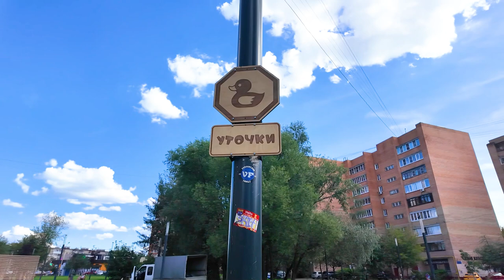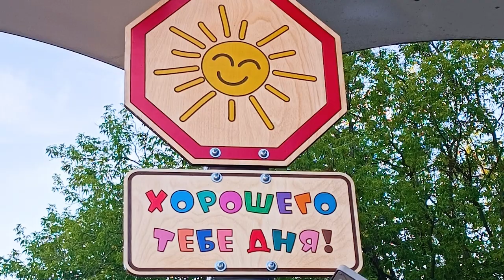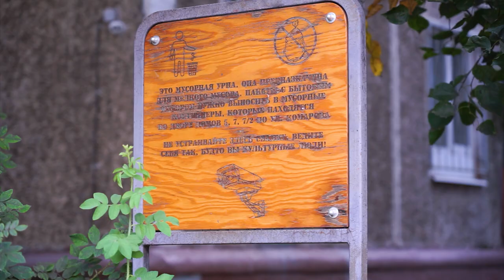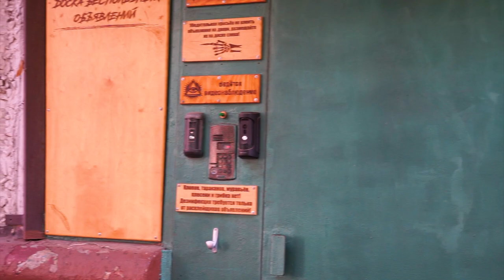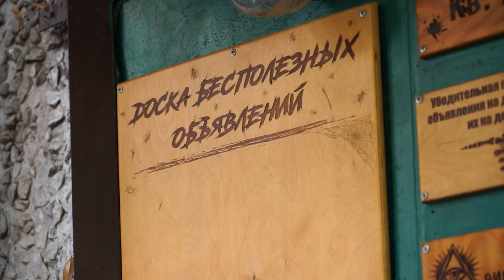Хорошего тебе дня: в Щелкове появились необычные уличные таблички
Они отличаются от остальных своей позитивной информацией и тем, что изготовлены вручную. Мы нашли создателя добрых табличек и узнали, в чем заключается его задумка и что он хотел донести до прохожих своим творчеством